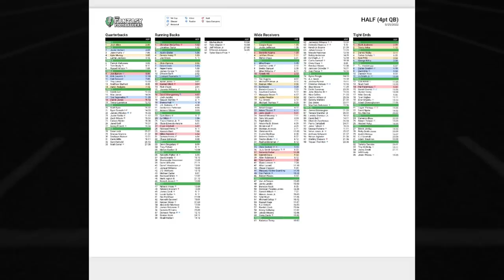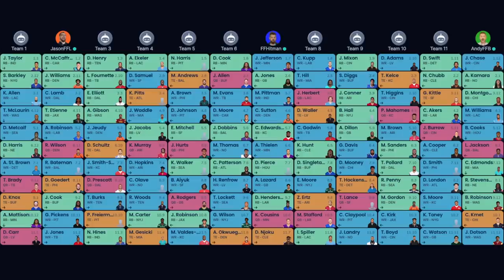Final Mock Draft + Dameon Fierce, Super Stack | Fantasy Football 2022 - Ep. 1275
On today’s fantasy football podcast, a mock draft ahead of a BIG draft weekend! See what draft strategies Andy, Mike, and Jason take when they are on the clock! Plus, which Defenses that have a juicy opening schedule are worth targeting in fantasy football drafts? Manage your redraft, keeper, and dynasty fantasy football teams with the #1 fantasy football podcast. -- Fantasy Football Podcast for August 26th, 2022.

(00:00) - Intro
(10:55) - Fantasy Defenses to Target
(12:30) - NFL News
(16:40) - Mock Draft